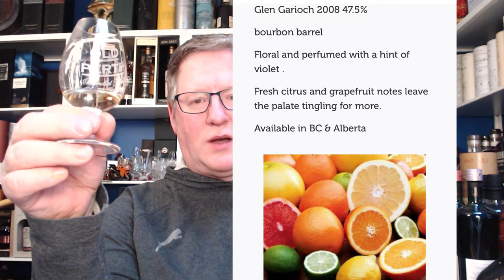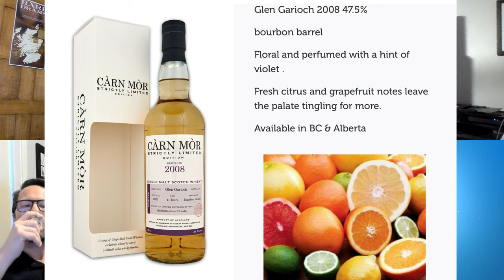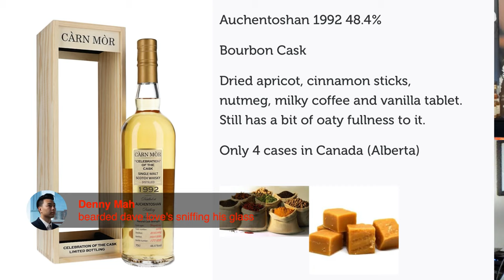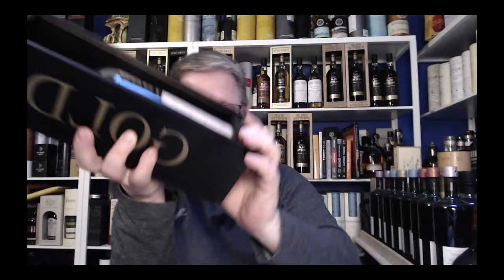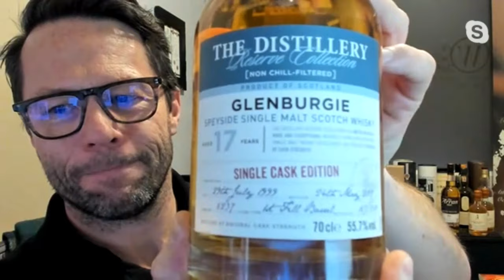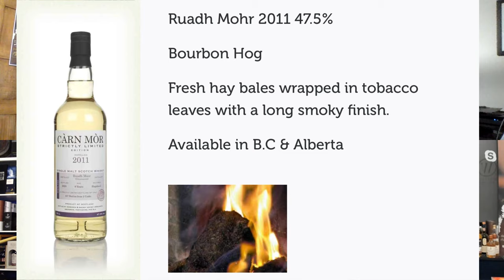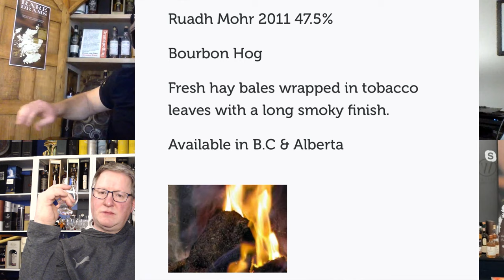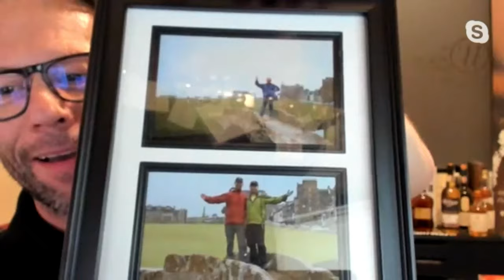Thirsty Thursday with RARE DRAMS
Join Myself and RARE DRAMS as we share and talk about 5 new whiskies.